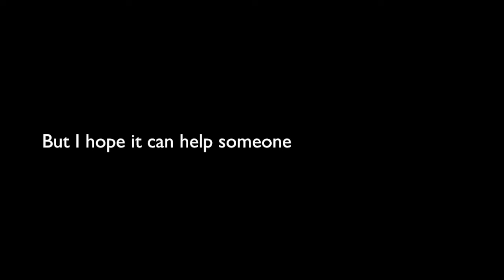Just Breathe Music Video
In these uncertain times in 2020, There are those fighting a hidden battle alone!
We need to be patient and understand each other.
Look after one another!
Available August 7 for download and streaming.